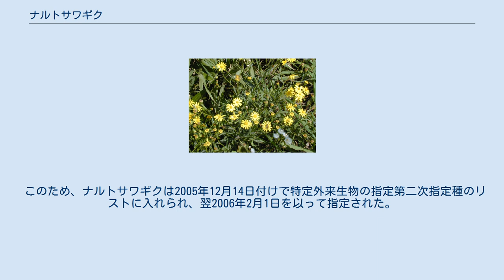ナルトサワギク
ナルトサワギク（鳴門沢菊、学名 Senecio madagascariensis) はキク科の植物。一年生または多年草の広葉雑草で、マダガスカル原産の帰化植物。 温暖な気候を好み、一年中発生する。開花は通常一年中。2cm程度の黄色い頭状花をつける。種子は長い白色の冠毛を持ち、風にのって飛散し、繁殖する。成葉は互生し、基部が茎を抱く。葉の長さは長さ3～9cm、幅10～15mmで不規則な鋸歯があり、色は濃緑色で厚く、表面は無毛。葉の形は羽状に分裂するなど変異が大きい。茎は基部が紫色を帯び、高さ30～70cmに直立、基部近くから多数に分枝して株を形成する。 マダガスカルのほか、アフリカ南部に自生する。オーストラリア東海岸、ハワイ、南アメリカにも侵入しており、問題となっている。日本では徳島県、兵庫県、大阪府、和歌山県、岡山県、高知県、鹿児島県で確認されていたが、2006年になって福島県いわき市でも確認された。 埋立て用の土砂や道路沿いの斜面の吹き付けに種子が混じることで分布域を広げているといわれる。造成地や路傍、住宅地によく見られる。花がきれいなことから、人為的に植えられることも多いと見られている。 日本へはシロツメクサなど埋立地の緑化用にアメリカから輸入された植物の種子に混入して侵入したと考えられている。1976年に徳島県鳴門市瀬戸町の埋立地で発見され、サワギク(S. nikoensis)に似ていることから命名された。1986年には淡路島でも発見されており、「コウベギク」と名付けられている。長いこと学名は諸説あったが、1996年に徳島市立徳島城博物館に所蔵されていたアルゼンチン産の標本が発見され、日本産の標本がスミソニアン博物館の分析により正式に同定され、学名が確定した。 全草に肝毒性の強いセネシオニンなどのピロリジジンアルカロイド（他のキオン属やコンフリー、フキなどに含まれる）を含み、家畜がこれを食べることによる中毒死がオーストラリアでは多く報告されている。
また、繁殖力がきわめて強い上、アレロパシー作用も持つため、在来植物を駆逐する危険性が大きい。
 このため、ナルトサワギクは2005年12月14日付けで特定外来生物の指定第二次指定種のリストに入れられ、翌2006年2月1日を以って指定された。